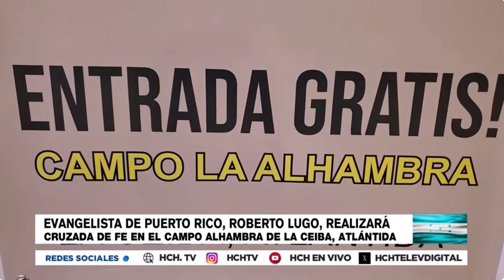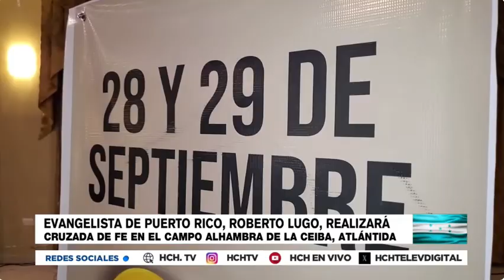¡Noches de Unción y Milagros! Roberto Lugo arriba a La Ceiba para dos días de evangelismo